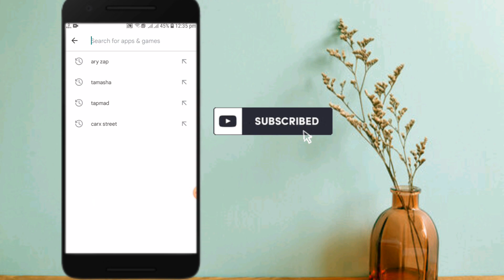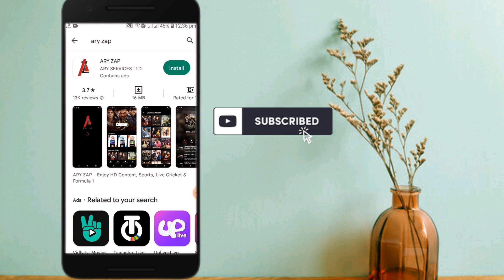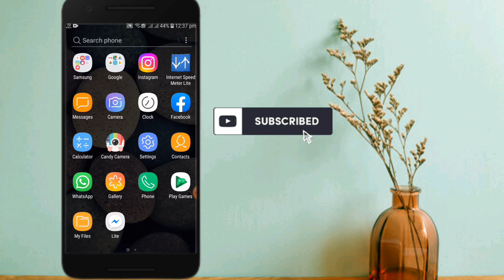How to Watch PSL 8 Live on Mobile|PSL live Streaming app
When you want to know how to watch psl live on mobile but you do not find any method. If you are looking for how to watch psl live on mobile then your search is over. In this video we will tell you an amazing way how to watch psl live on mobile. So if you want to know how to watch psl live on mobile then you have to watch this video completely.